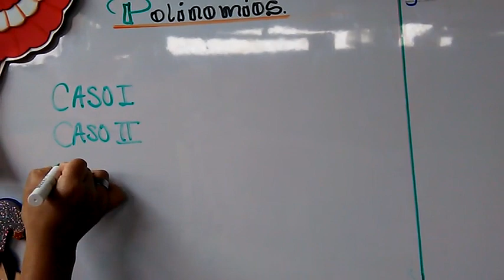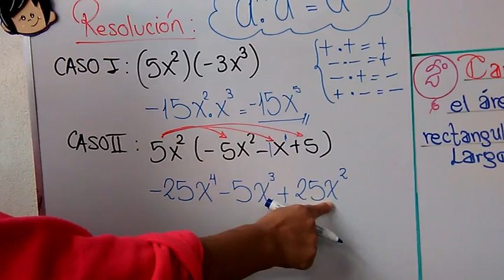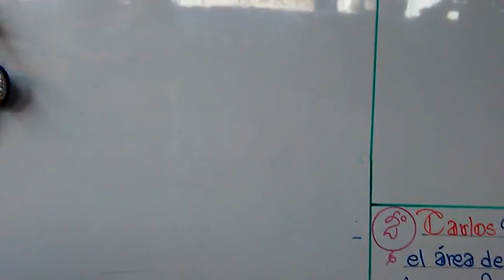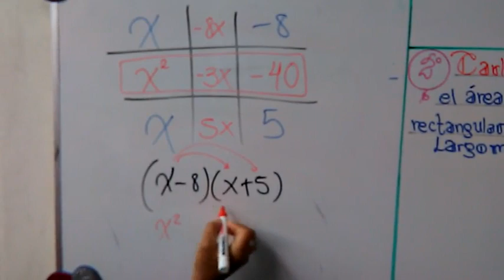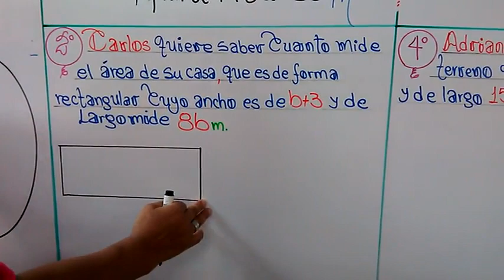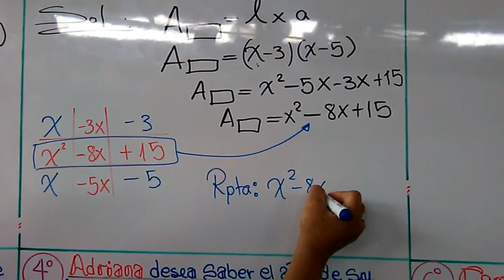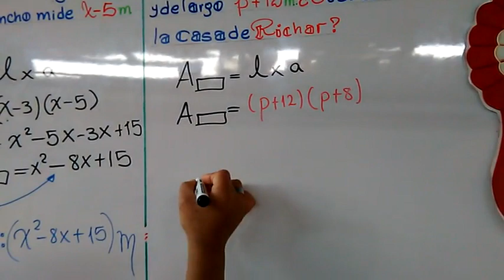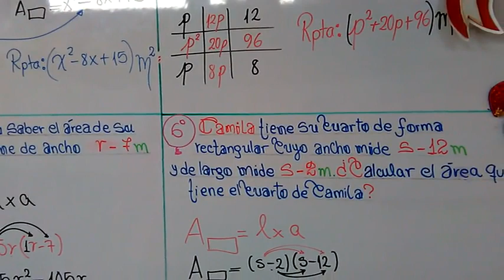PROBLEMAS CON MULTIPLICACIÓN DE POLINOMIOS II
CURSO: ÁLGEBRA
GRADO: 5TO PRIM
PROFESORA: EDITH OREGÓN